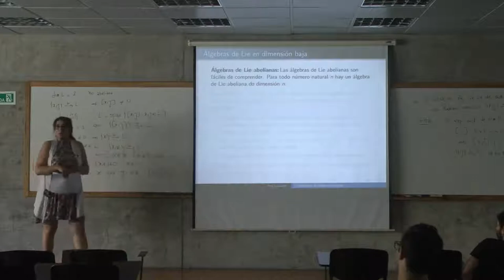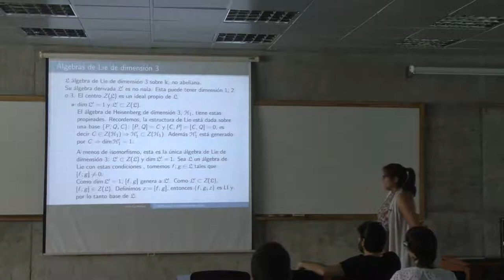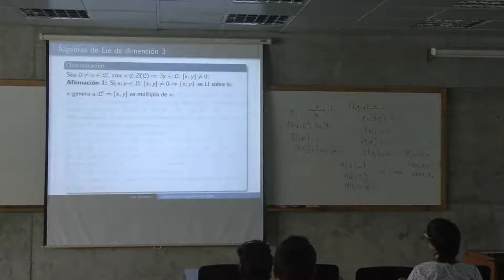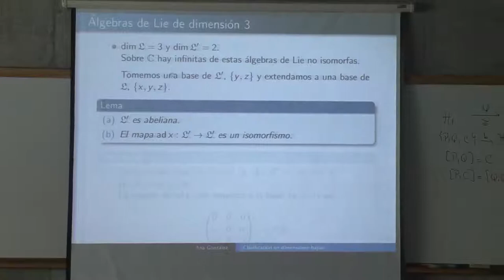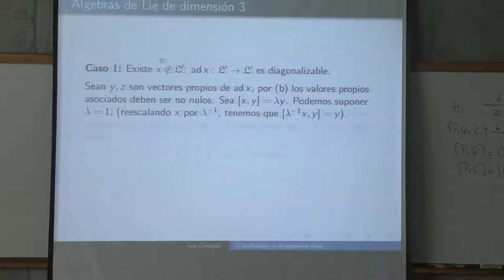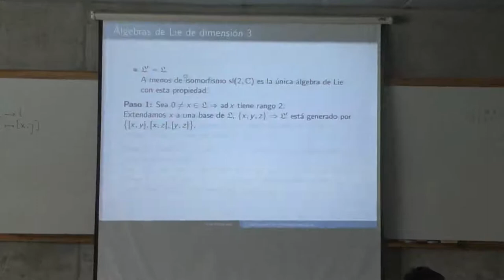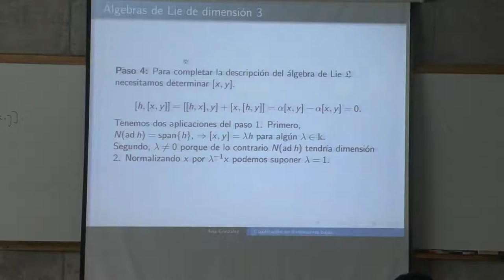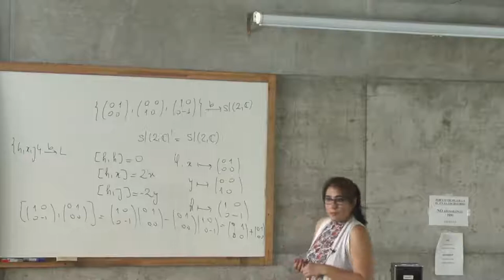Curso - Ana González 2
"Introducción a las álgebras de Lie" - Ana González (IMERL)

En el año de 1873, Sophus Lie dio origen a las ideas que conforman la hoy denominada teoría de Lie, con aportes posteriores de Weyl, Cartan, Chevalley, Killing, Serre, Harishchandra y otros. En los primeros trabajos de Lie, la idea subyacente era construir una teoría de “grupos continuos”, que complementara la ya existente teoría de grupos discretos. La aplicación inicial que Lie tenía en mente era en ecuaciones diferen- ciales. El objetivo era desarrollar una teoría capaz de unificar el estudio de las simetrías en el área de las ecuaciones diferenciales ordinarias. Si bien continúo su desarrollo en otra dirección, esta teoría juega un papel fundamental en el álgebra contemporánea. Él ob- servó que las simetrías de una ecuación diferencial daban lugar a grupos con parámetros (hoy considerado un grupo de Lie). Los “grupos” y conjuntos con los que trabajaba en general, no eran grupos de Lie en realidad, dado que la estructura de grupo estaba definida sólo localmente cerca de la identidad. De todos modos, todo grupo local admite un álgebra de Lie, que a su vez se integra a un grupo global. Fue Weyl (1924) quien por primera vez estudió sistemáticamente grupos definidos globalmente. Los aportes fundamentales que Lie realizó fueron el asociar a cada grupo de transfor- maciones continuas una álgebra de Lie y el definir una aplicación del álgebra de Lie al grupo de Lie por medio de grupos monoparamétricos. Las aplicaciones del trabajo de Lie a otras ciencias comprenden Física, Ingeniería y economía y finanzas por ejemplo. En particular los grupos y las álgebras de Lie son muy utilizados actualmente como herramientas en el estudio de las simetrías, no sólo de las clásicas en el espacio-tiempo, sino en las nuevas asociadas con los grados de libertad interna de las partículas y de los campos, así como también en la teoría de super-cuerdas. El objetivo de este curso es abordar la teoría de Lie, comenzando desde una intro- ducción de la teoría básica del álgebra abstracta, hasta llegar a los resultados buscados en las álgebras de Lie. Fianlizaremos dando algunas aplicaciones en Física y economía y finanzas.